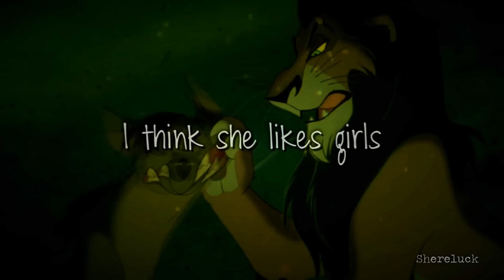she likes girls - metro station {MEP!}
I must constantly relive my mistakes dbahdjsksjf bahaha. im putting this in unlisted because im literally so tired of "i want vagina", "this song sucks", and "why are these animals gay?" comments. this mep is like Years old, first uploaded when i started mashing. it'll remain in my hosted meps playlist because all of the editors worked hard on their parts and i still love this mep, i am just so Tired lmfao.

EDIT! part 12 was moonlitslash, NOT vaxmyagnel, sorry for the screwup!

this mep is finally complete!
thank you to everyone who joined, i know there were a few complications. i hope this mep was worth the long wait!
thank you everyone for joining me on this mep. :3c

- EDITORS -
Rushapart
Thelostdeer
M0rtuum
Jerrie
Rootbeerwolfdog
Shereluck
Kjecksx3
Duskaria
Silverthepuppy
Athena240
Fawnprince
Majamarie102
Moonlitslash

LEGALIZE ANIMASH LMAO.